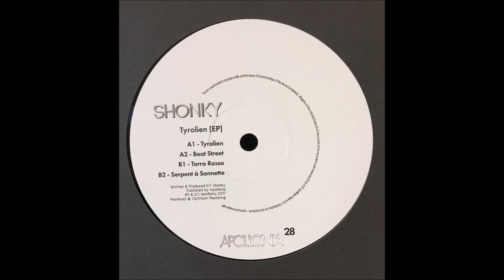SHONKY - TYROLIEN (APOLLONIA)